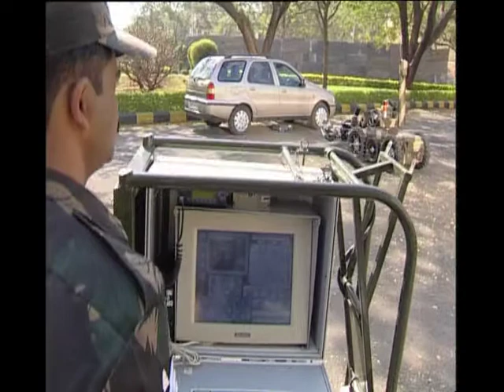Daksh (Remote Controlled Robot for DRDO) productisation and branding by Onio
Onio worked with DRDO  (Indian Defence) on productisation* & branding of this Remote Operated Robot for police & para-military use. This film, the product name and the DRDO tagline was made as a pilot suggestion for re-branding of DRDO.

(Productisation - the journey of taking the prototype into an optimised, mass-manufacturable product)